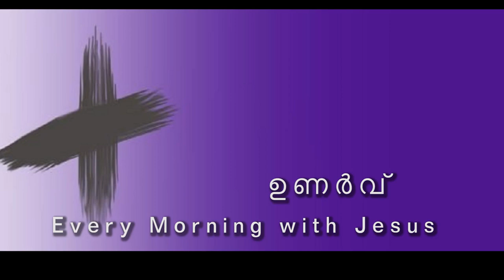Choose the Narrow way | Daily reflections for Lenten season | Fr. Jince Meppurathu